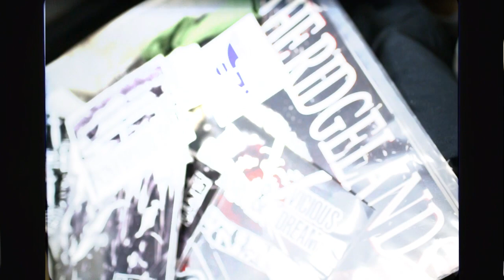The Ridgelands - "Sorry Is My Middle Name"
"If you're passionate about something, never fake it. Our music is who we are. Lovers, dreamers, drinkers and skateboarders and we've never faked any of it. You wanna go fast? Go fast. You wanna go slow? Go slow. Do what you want and own it." - The Ridgelands

Video directed & edited by Matt Torres.